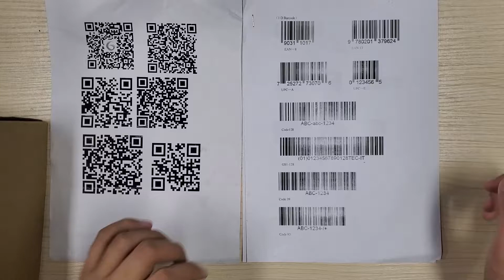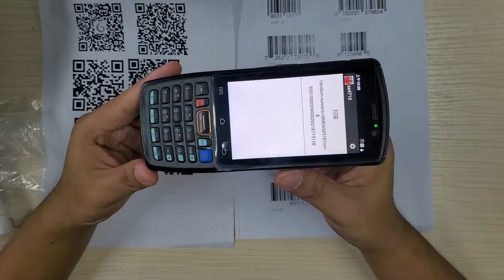The latest android 9.0 barcode scanner PDA with physical keyboard—— DT40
DT40 is dersigned for industries that require only a small number of button products, such as warehousing, logistics, and manufacturing etc. It is stylish and generous, with high reliability industrial quality and enterprise safety guarantee while ensuring the appearance.